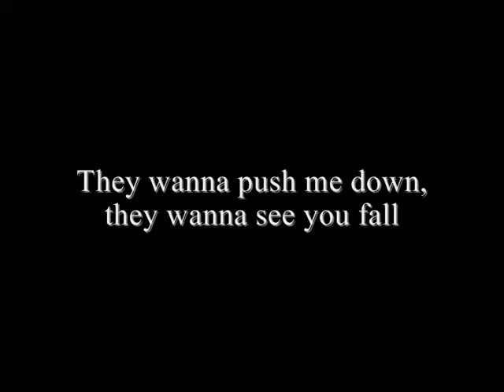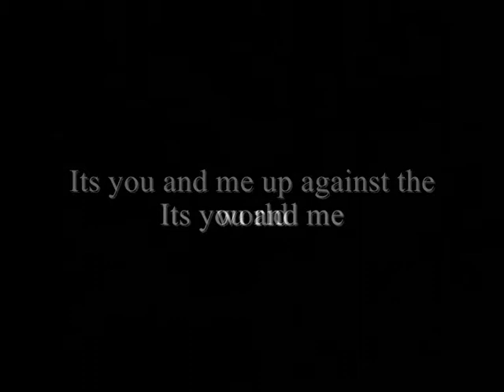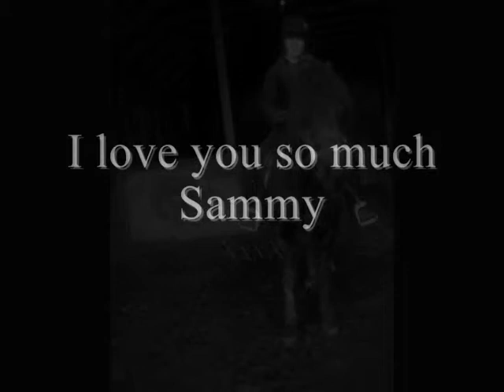Sammy - Parachute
this songs perfect for me n sammy! (was made for us ;) :P love her lots!